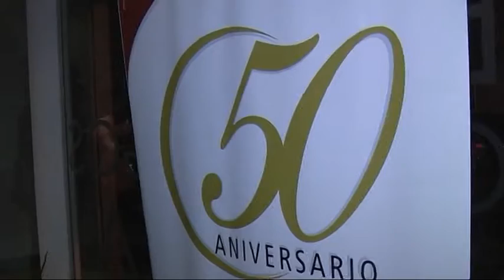Conmemoración a los 50 Años de la Creación del Colegio de Odontólogos de Salta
Al cumplir 50 años de existencia
OTORGARON AYER UN "RECONOCIMIENTO AL
MÉRITO" AL COLEGIO DE ODONTÓLOGOS DE SALTA
El titular del Concejo Deliberante, Tomás Salvador Rodríguez, participó anoche del acto en conmemoración a los 50 años de la creación del Colegio de Odontólogos de Salta, distinguiendo a la institución con el "Reconocimiento al Mérito" por la labor realizada a favor de la promoción y protección de la profesión y por su contribución a la sociedad salteña en su conjunto.
El presidente de la Mesa Directiva, Juan Pablo Quintanal, recibió de manos de Rodríguez copia de la Resolución Nº 506 y Plaqueta Recordatoria durante la Ceremonia realizada en el Salón Auditorio del Colegio, sito en calle 20 de Febrero 864.
La ceremonia se inicio, en el ingreso al edificio, con el descubrimiento de la Placa que recuerda las Bodas de Oro de la entidad, continuó con palabras del titular del colegio, Juan Pablo Quintanal, para posteriormente realizarse la entrega de reconocimientos y plaquetas a los expresidentes de la institución.
Quintanal, al tomar la palabra, resaltó la labor de la institución, entre ellas la de asegurar a los colegiados dignas condiciones para el ejercicio profesional "esta ardua tarea nos lleva a coordinar acciones conjuntas con los odontólogos de la provincia para arraigar el valor de la colegiación, pues no se ama lo que no se conoce; también articulamos con el gobierno de Salta, contribuyendo al estudio y solución de problemas de salud pública". Definió además al Colegio como "una casa de puertas abiertas, con espíritu fortalecido y objetivos claros que fija sus prioridades en la defensa de la profesión".
La Resolución, autoría de Tomás Salvador Rodríguez, destaca en sus considerandos la encomiable labor del Colegio de Odontólogos por el progreso, prestigio y prerrogativas de la profesión, siendo una de las instituciones colegiadas de mayor presencia de la provincia. Así mismo destaca su contribución con las autoridades estatales al estudio y solución de los problemas de la Salud Pública, demostrando así su sentido y compromiso de responsabilidad social.
Del acto participaron también el tesorero de la Federación Argentina de Colegios de Odontólogos, Hugo Pereyra Morales; el secretario de Planeamiento y Relaciones con la Comunidad, Pedro Cattáneo; presidentes de las instituciones que nuclean a la profesión odontológica en la provincia; la presidenta del Colegio de Psicólogos de la Provincia, Irma Silva; la presidenta del Colegio de Odontólogos de Jujuy, Marcela Assef; entre otros.